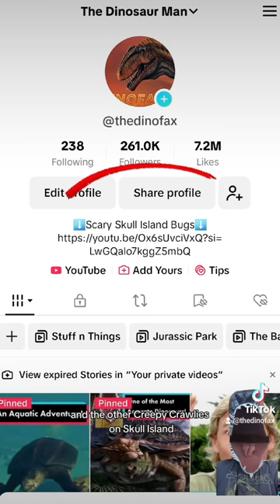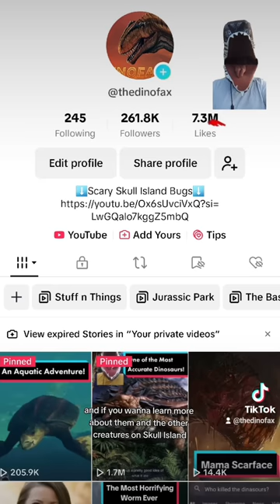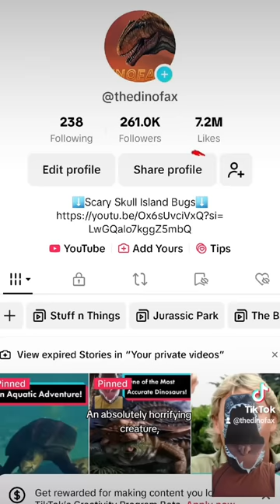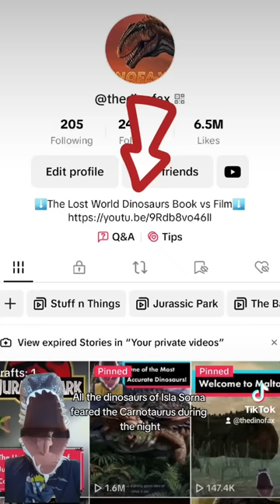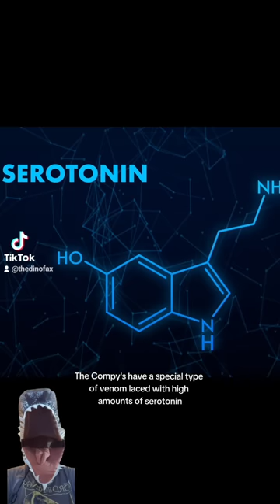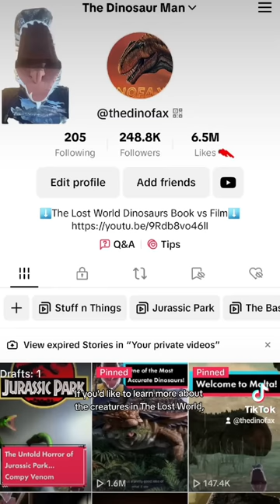HORRIFYING Media Monsters